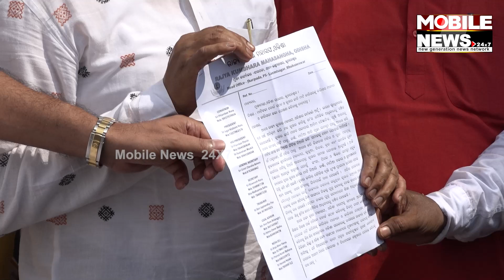ଧାରଣା ସ୍ଥଳରେ ପହଞ୍ଚିଲେ Congress ବିଧାୟକ, ଆନ୍ଦୋଳନକୁ ଜଣାଇଲେ ସମର୍ଥନ || Tara Prasad Bahinipati